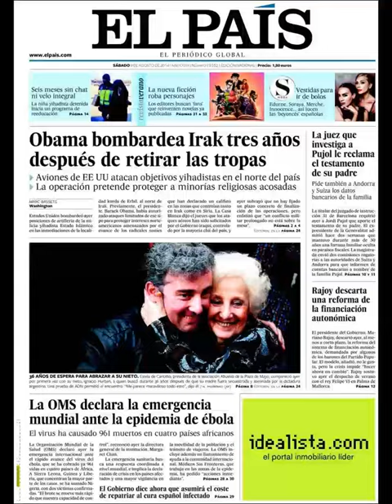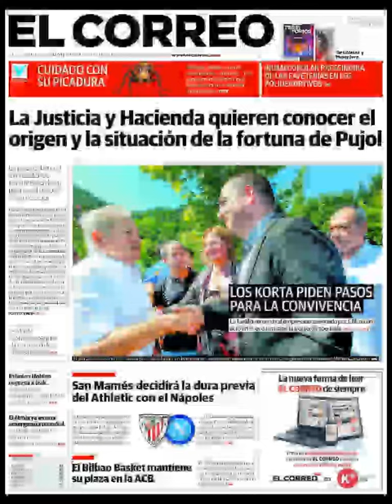Noticias 9 Agosto de 2014 Principales Portadas Noticias Diarios Periódicos en España Spain News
Principales Titulares de Noticias en Portadas Diarios Periódicos Españoles del Sabado 9 de Agosto de 2014.